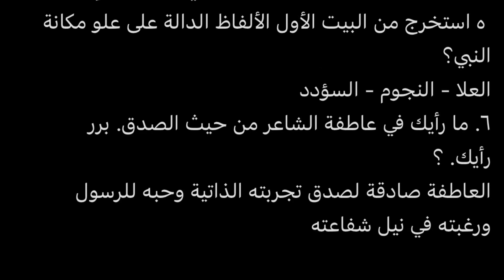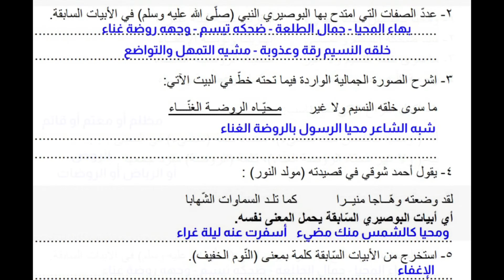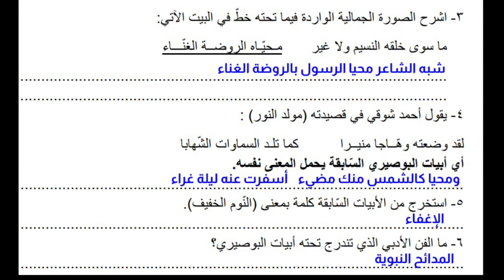يا سماء🌗 ، البوصيري- المناقشة و الأسئلة ونماذج الاختبارات.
حل
نموذج امتحان نهائي

١- نسبٌ تحسب العلا بحلاه… قلدتها نجومها الجوزاء
٢- حبذا عقد سؤدد وفخار…أنت فيه اليتيمة العصماء
٣- ومحيا كالشمس منك مضيئ…أسفرت عنه ليلة غراء
٤- سيد ضحكة التبسم والمش…ي الهوينا ونومه الاغفاء.

١- (أ) جمع كلمة ( سيد)الواردة في البيت الرابع هو
سادة ، سادات.
(ب)- مضاد كلمة (أسفرت )الواردة في البيت الثالث (تخيّر الصواب).
( ١ - أشرقت ٢ - ✅أظلمت ٣- تهيأت ٤- توددت )
٢- ما الفكرة العامة للأبيات السابقة؟
مكانة الرسول بين الأنبياء .
٣- يشير البيت الثاني إلى خصيصة من خصائص المدائح النبوية. اذكرها ؟
صدق العاطفة - التأنق اللفظي - الاهتمام بالصورة
. ٤-وضح الصورة الجمالية الموجودة في البيت الثالث ؟شبه الشاعر وجه الرسول بالشمس في وضوحه وإشراقه
ه استخرج من البيت الأول الألفاظ الدالة على علو مكانة النبي؟
٦. ما رأيك في عاطفة الشاعر من حيث الصدق. برر رأيك. ؟
العاطفة صادقة لصدق تجربته الذاتية وحبه للرسول ورغبته في نيل شفاعت